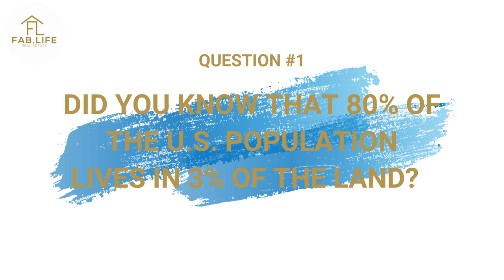Episode 3: Land Financing | FLRE x Lenders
On this episode, we discuss land financing programs available to you.